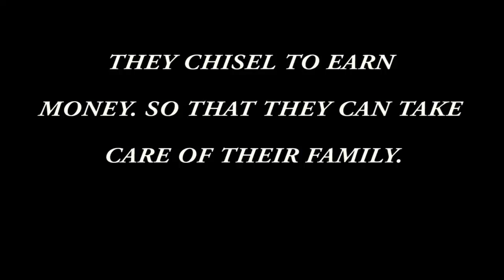CHIESLING STONE |Short Film 2016 | Yes Foundation